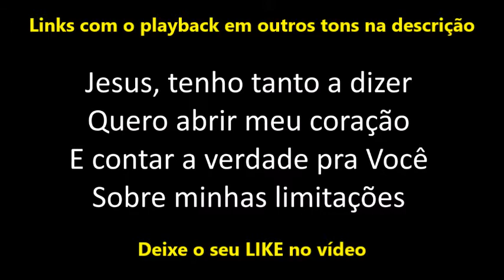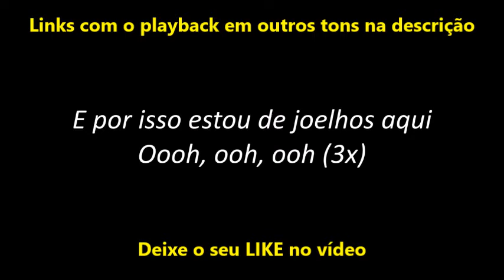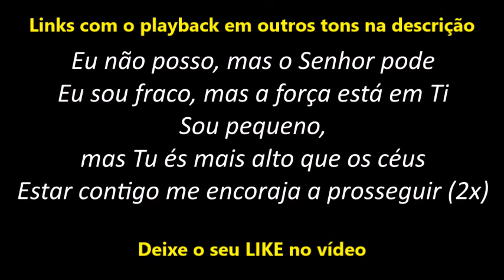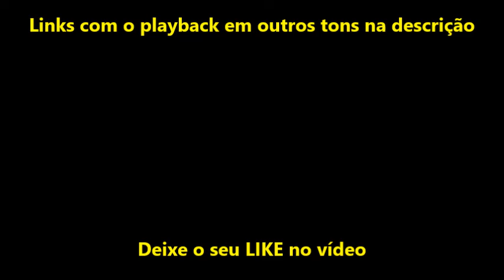Playback Pamela De Joelhos Aqui 1 Tom Abaixo